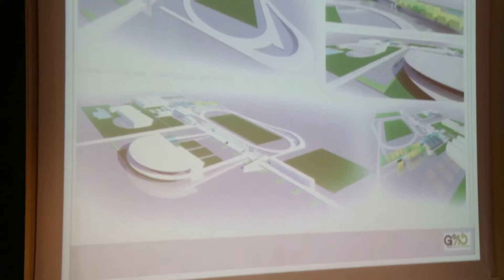Intervista a Giancarlo De Cristofaro - AIS - Aosta 1 Aprile 2016